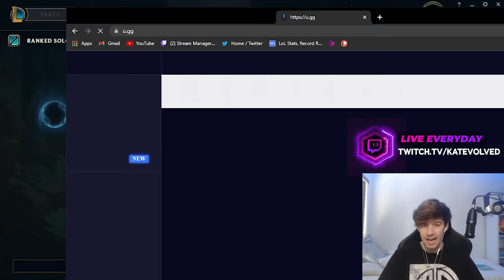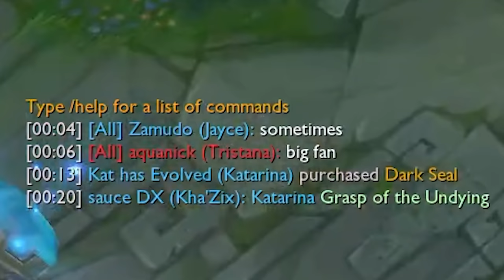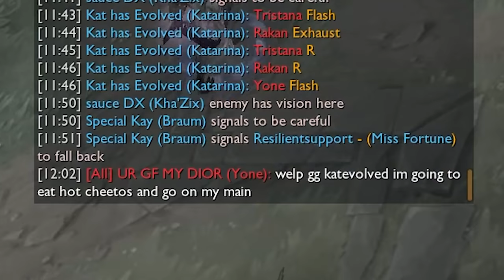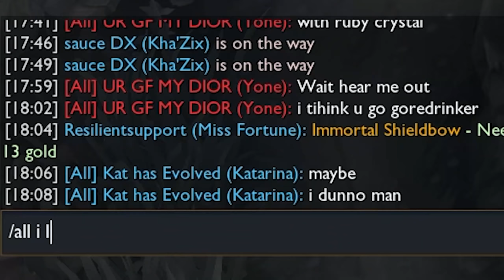GRASP DEEZ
⇩ OPEN ME ⇩

New Video ➡️